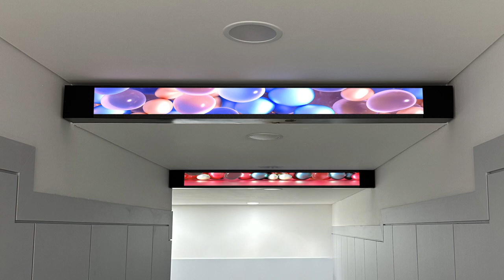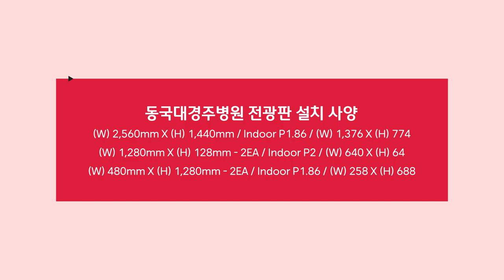[RCH] 동국대경주병원에 설치한 전광판을 소개합니다!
[Specification]

📍 Display RCH - 동국대경주병원 설치 사례

✔ 동국대경주병원 가로형 전광판 설치 사양
Module size - Indoor P1.86
Resolution - (W) 1,376 X (H) 774

✔ 동국대경주병원 배너형 전광판 설치 사양
Display size - (W) 1,280mm X (H) 128mm - 2EA
Module size - Indoor P2

✔ 동국대경주병원 세로형 전광판 설치 사양
Display size - (W) 480mm X (H) 1,280mm - 2EA